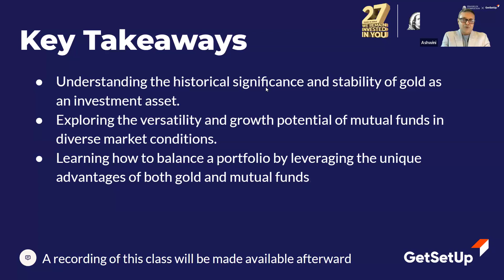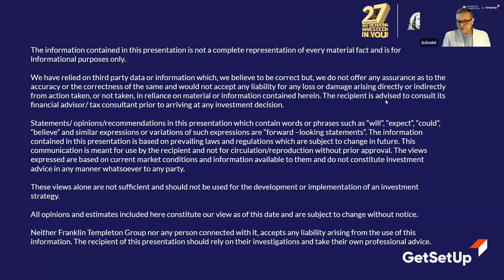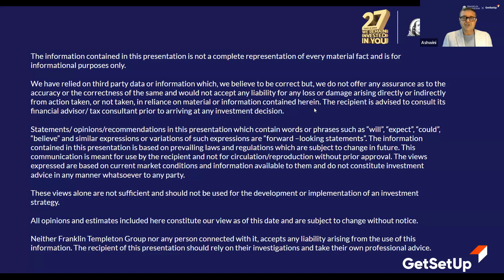Gold vs Mutual Funds: A Comprehensive Discussion (Brought to you by Franklin Templeton)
Discover the value of gold and the dynamic growth opportunities of mutual funds in this session called Gold vs Mutual Funds: A Comprehensive Discussion (Brought to you by Franklin Templeton). Explore how to create a balanced investment portfolio by harnessing the strengths of both assets. Gain insights into historical stability and modern versatility for strategic long-term planning.